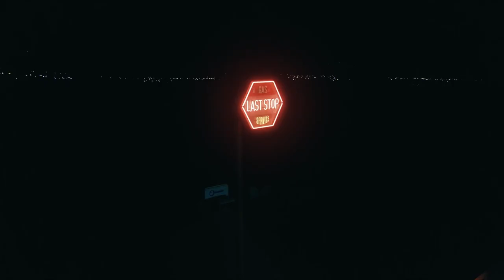Zabójczy umysł - zwiastun | film na Cineman.pl